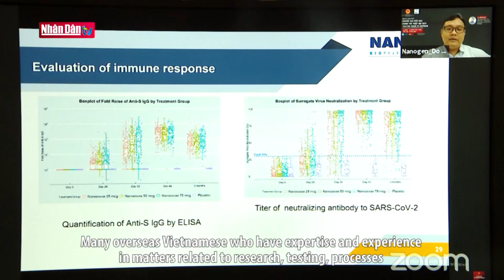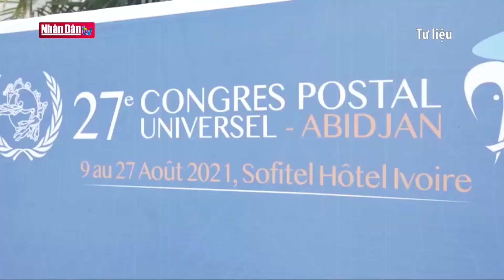Tạo điều kiện để kiều bào đóng góp xây dựng, bảo vệ Tổ quốc